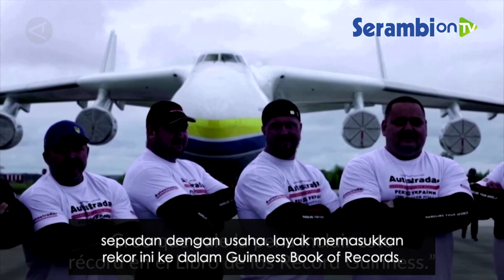Aksi Unjuk Kekuatan, Orang orang Kuat Ukraina Tarik Pesawat Terbesar di Dunia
SERAMBINEWS.COM, HOSTOMEL - Sekelompok terdiri dari delapan orang Ukraina yang berlatih atletik kekuatan membuat rekor nasional baru-baru ini, dengan menyeret pesawat kargo terbesar dan terberat di dunia.

Tim orang kuat itu mampu menarik pesawat kargo Rusia jenis Antonov AN-225 atau lebih dikenal dengan sebutan Mriya sejauh empat meter dalam waktu 1 menit 13 detik.(ANTARA)